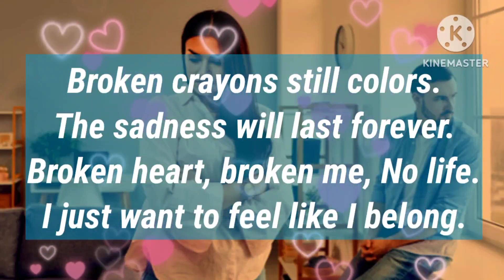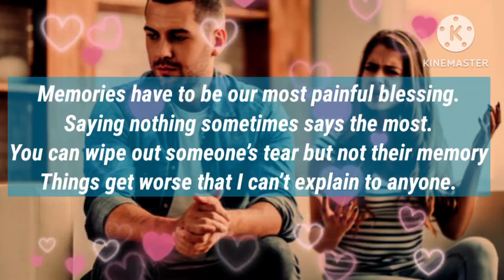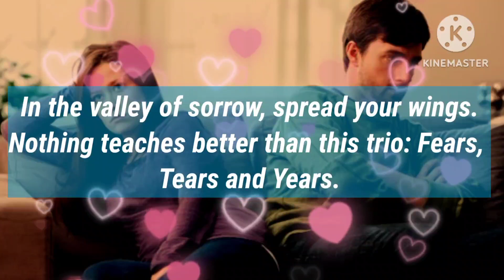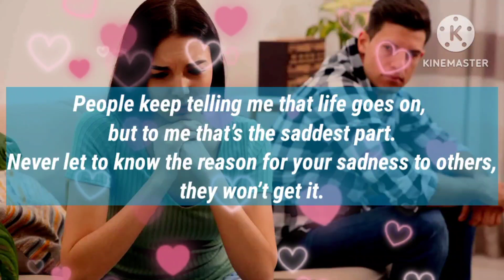DMTODFLOVERS: MOVING ON IS NOT EASY